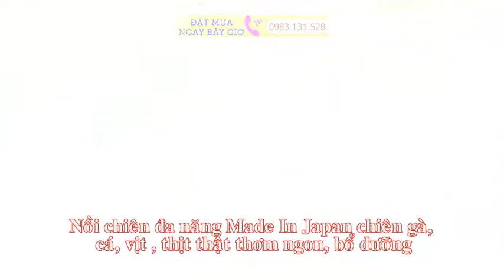Nồi Chiên Đa Năng Made In Japan Chiên Gà, Cá, Vịt Thơm Ngon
Nồi chiên Nhật Bản nồi chiên đa Năng Made In Japan chiên gà, cá, vịt cực thơm ngon. Nồi chiên Nhật Bản một giải pháp cho sức khỏe của gia đình bạn. Gọn Nhẹ – Tiện Lợi – Hàng Nhật Giá Trị Thật.